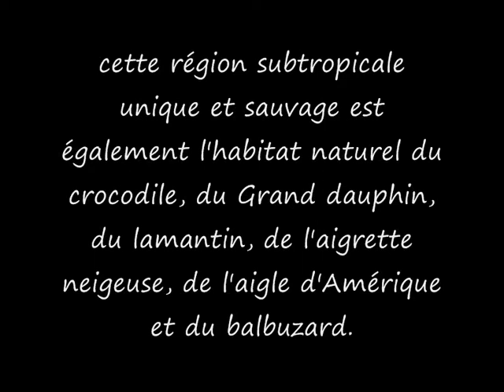Everglades.wmv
balade en hydroglisseur